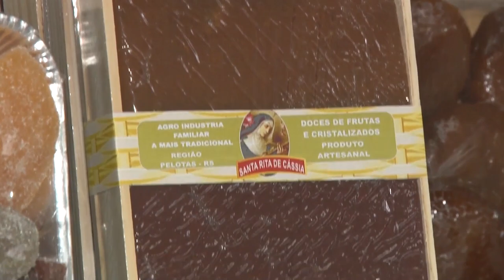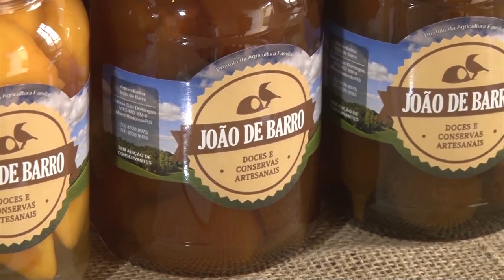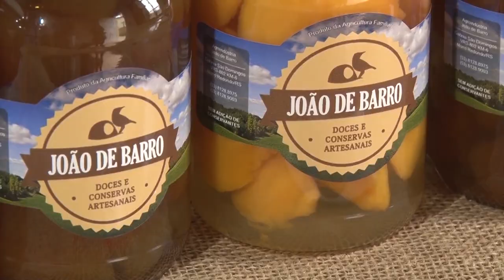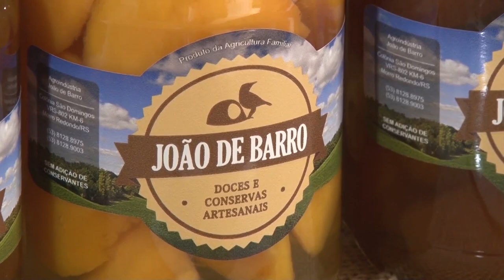Morro Redondo rumo à 1ª Feira de Doces Coloniais - Rio Grande Rural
O Morro Redondo-RS está se destacando pelos doces caseiros e coloniais e pelo turismo rural, através do Roteiro Turístico Morro de Amores. E, para divulgar ainda mais essa tradição e o potencial turístico, o município se prepara para a 1ª Feira de Doces Coloniais Morro de Amores, nos dia 10 e 11 de junho, paralelo à Fenadoce, de Pelotas.

Programa #963